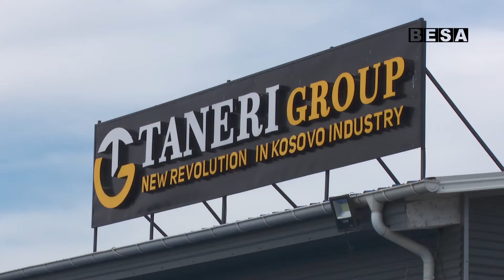"TANERI GROUP" EDHE ME NJË SEKTOR TË RI TË PRODHIMIT